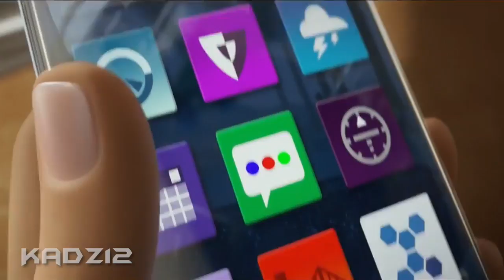It's Everyday Bro but whenever it's cringy The Emoji Movie trailer plays and cringe switches it back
JAKE PAUL - It's EveryDay Bro but every time its cringy it switches to something just as cringey. The EMOJI MOVIE.

The song It's Everyday Bro by Jake Paul but each time someone does or says something stupid the Emoji Movie trailer 3 plays. This causes the video to have twice as much cringe. The new "IT'S EVERY-DAY BRO x THE EMOJI MOVIE" meme! This is basically Jake Paul - Everyday Bro ft. Team 10 but it changes to the Emoji Movie trailer after each cringy part but every stupid part in the trailer changes it back to "It's Everyday Bro."

Yeah...

If you want your very own word replacement meme made by me, check this out!

▶︎ It's Everyday Bro but every time something stupid is said the emoji movie plays
▶︎ Jake Paul - It's Every Day Bro ft. Team 10 (Everyday Bro) but it's even MORE cringey
▶︎ England is my city meme (Nick Crompton) - The Emoji Movie Trailer Everyday Bro
▶︎ The Emoji Movie trailer but each time its cringy it switches to It's Everyday Bro by Jake Paul
▶︎ Everyday Bro by Jake Paul feat. Team 10 but every time they say bro

It's Everyday Bro but mixed with Beep Beep I'm a Sheep (Jake Paul ft Asdfmovie10) It's Beep Beep Bro

Jake Paul - I Love You Bro but every time they say "bro" it gets bass boosted

JAKE PAUL ITS EVERYDAY BRO BUT EVERY TIME!!!